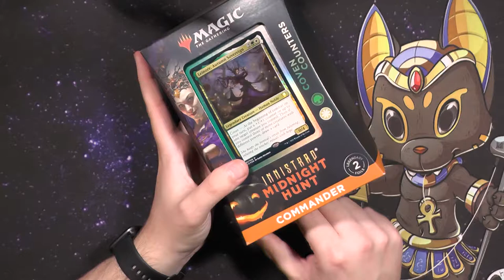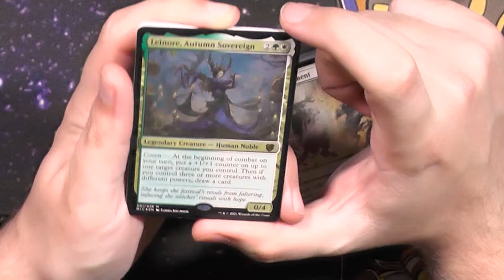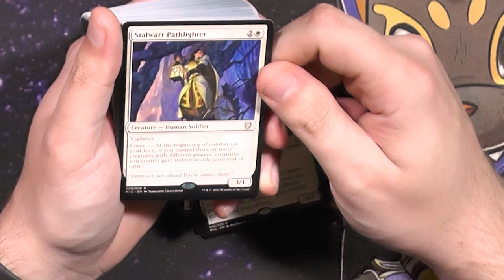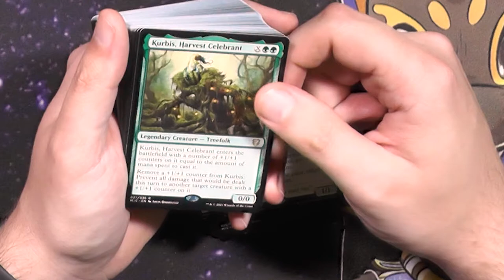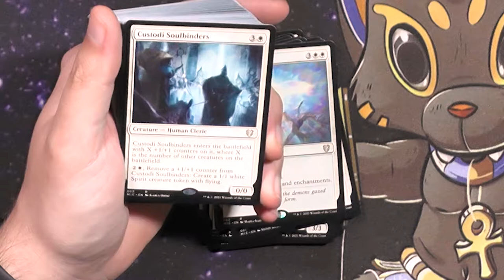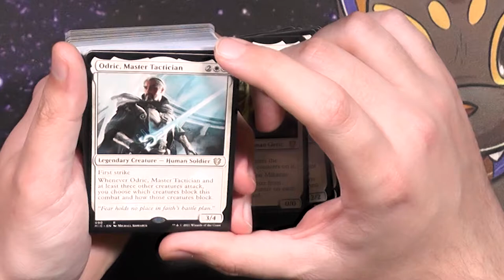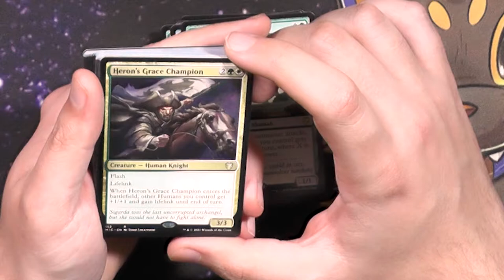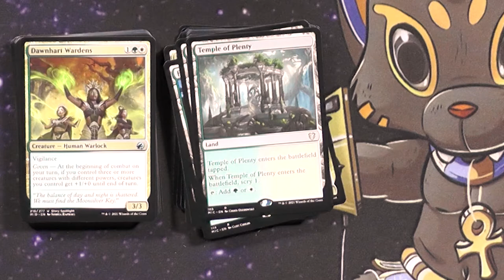Coven Counters Commander Deck Opening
Coven ist wohl eine der seltsamsten und meiner Meinung nach auch unterschätztesten Fähigkeiten seit langem.
Diese Hexenzirkel haben wirklich was drauf, da gibts keinen Grund sich hinter etwas zu verstecken!!!
Außer bei meiner Aussprache :D

Intro